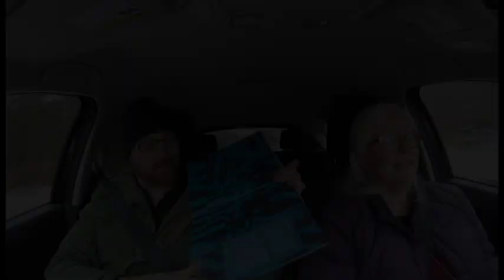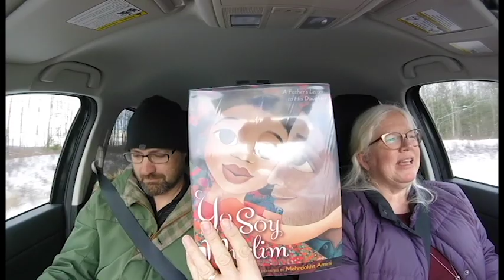Carpool Book Club Season 01 Episode 07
This is it! The final episode of the first season of Carpool Book Club. The season finale! This time, we’re travelling the frosty roads of Nova Scotia’s Annapolis Valley and talking about books. So a lot like our other 6 episodes, but with more parkas. November was Picture Book Month, and Angela did a series of presentations on the best picture books of 2017. We picked a few to talk about on the drive back to the office.

Here are the books we mentioned and where to find them in AVRL’s online catalogue:

Our blog site (find more videos, library blog posts, and other fun stuff: